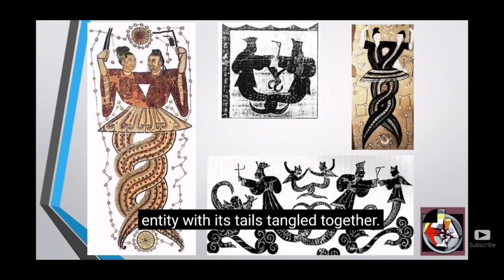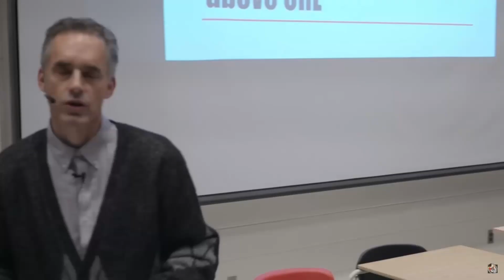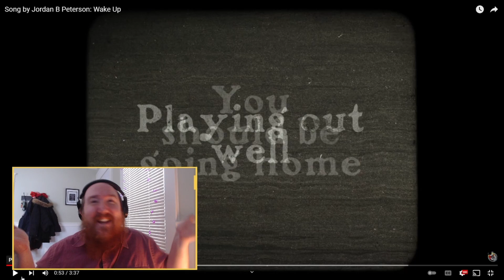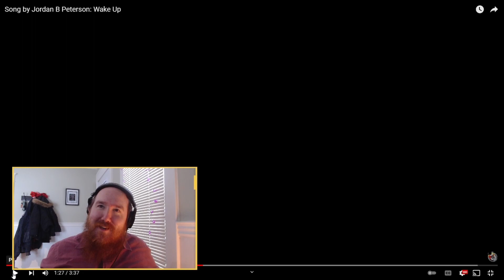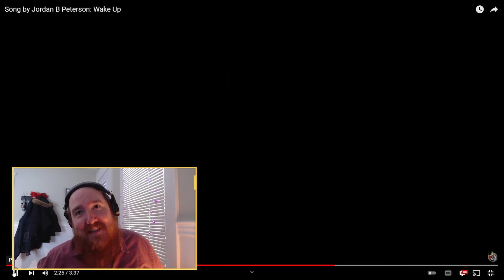Jordan Peterson Writes A Love Song For Truckers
Jordan Peterson wrote a song. It is alright. I have heard better. It about the Truck Convoy in Ottawa, and Trudeau's use of the Emergency Act, but more importantly we talk about one of Peterson's most boneheaded takes. We should stop taking this sad man seriously.